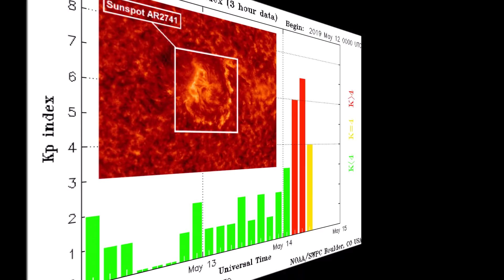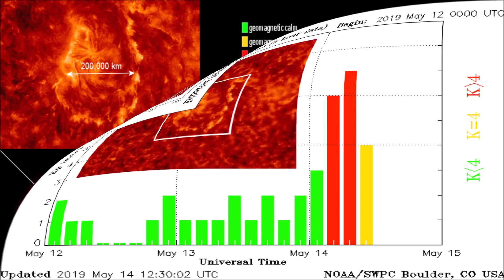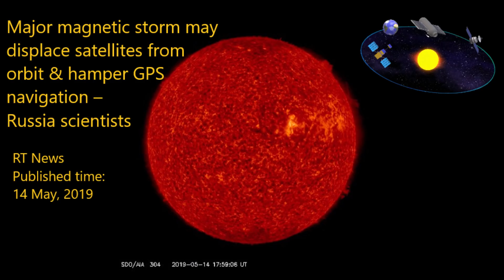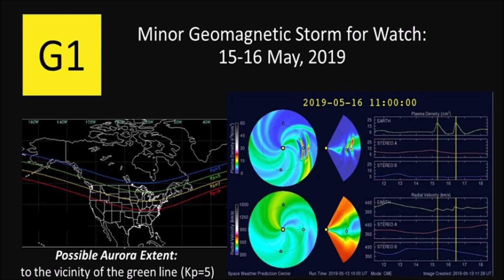Sun Unleashes Largest Magnetic Storm in 2 years, Series of Solar Blasts Approaching Earth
May 15, 2019: |The largest magnetic storm in the past two years, hit the Earth with more solar blasts approaching.

NO PART of this video may be reproduced, distributed, or transmitted in any form or by any means, including photocopying, recording, or other electronic or mechanical methods, without the prior written permission of SKYWATCH MEDIA.